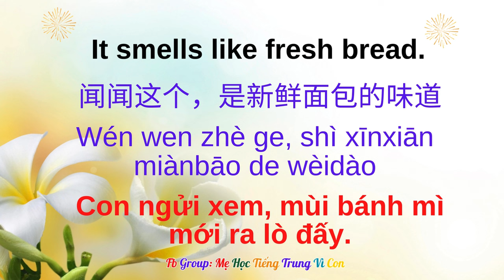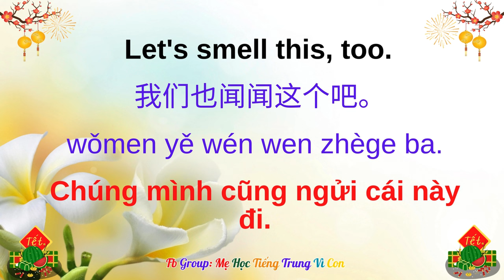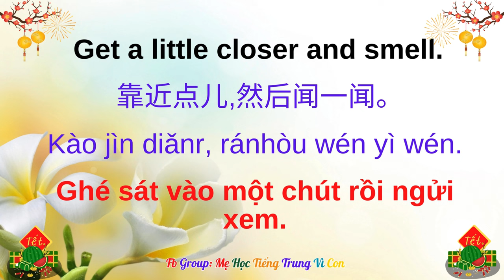Bài 18: What's this smell? 这是什么味? Mùi gì thế này?